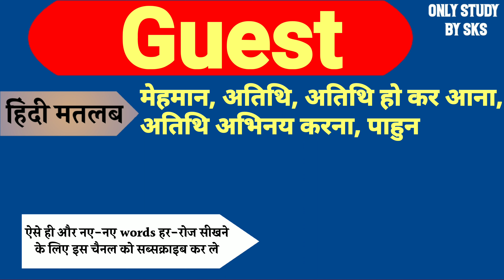Guest meaning in hindi | Guest ka matlab kya hota hai | Guest ka arth | Guest ki spelling